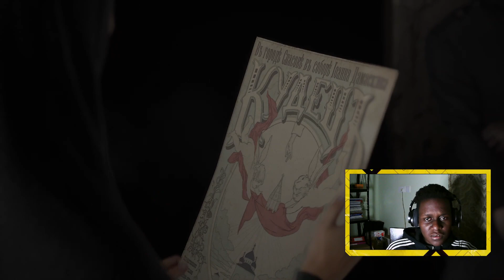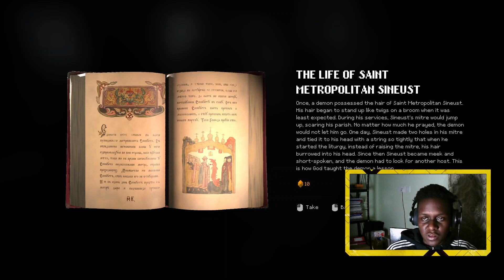This is one trippy Nun simulator game | 'Indika' Steam Next fest 2024 Demo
Indika promises to be a trippy, weird puzzle platformer game from 11 bit studios and Odd Meter.
You play as the titular Indika, a nun from Eastern Europe who's grappling with the dualities of good and evil.
Join us as we play through this special demo courtesy of Odd meter and 11 bit.

Indika comes out on PC later this year.